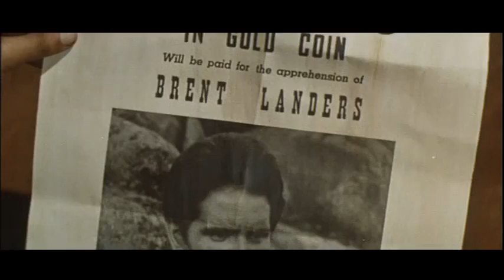Giuliano Gemma - Adios Gringo (1965) Trailer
film western

di Giorgio Stegani

con Giuliano  Gemma

prossimamente sui vostri schermi